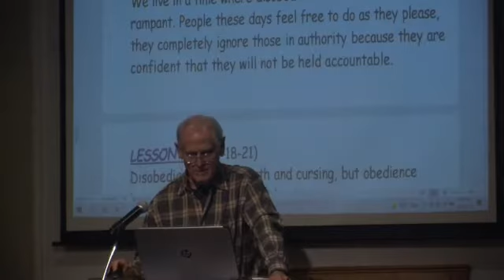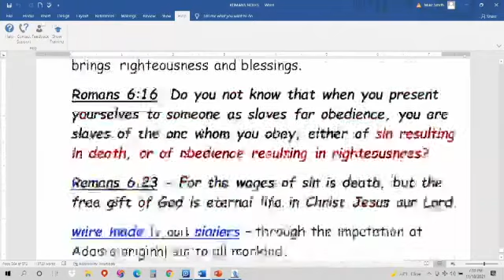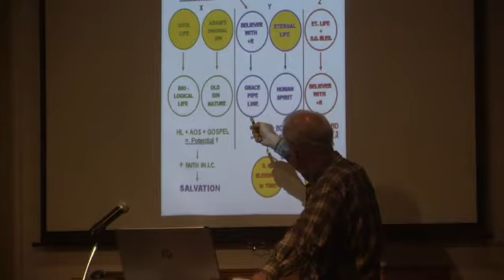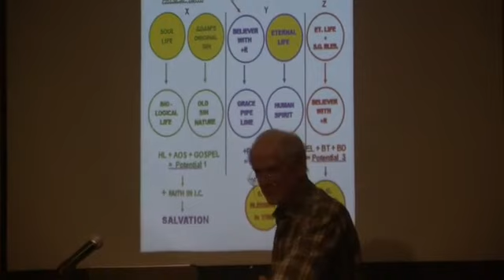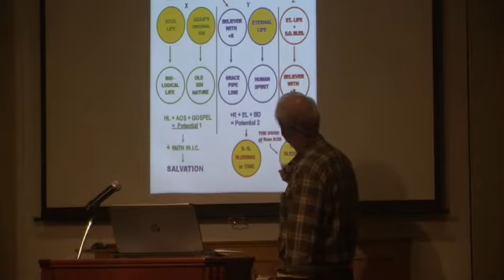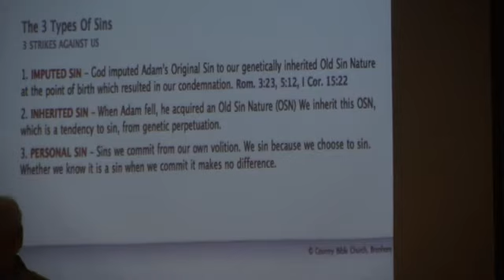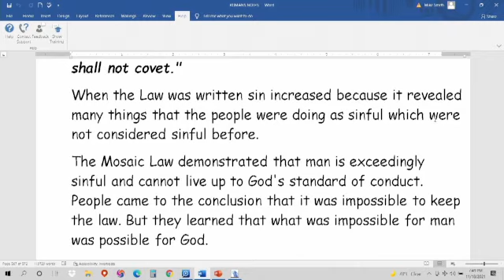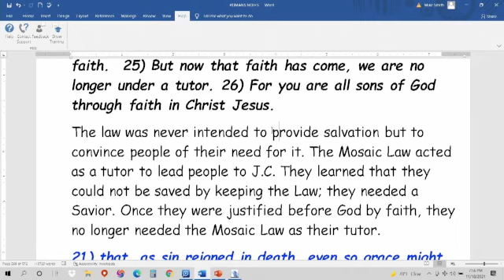ROMANS LESSON 140, Graphic of the Seven Imputations of God's Plan for the Human Race, 11-18-21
Go to the countrybiblechurch.us homepage and click on the "Visuals" tab on the blue ribbon at the top and then click on "7 Imputations / Plan of God" to see the graphic of the 7 imputations of God's Plan.

Romans 5:19 For as through the one man's disobedience the many were made sinners, even so through the obedience of the One the many will be made righteous.

This verse emphasizes the importance of obedience. We live in a time where disobedience is the norm and it is rampant. People these days feel free to do as they please, they completely ignore those in authority because they are confident that they will not be held accountable.

Notice, "many were made sinners" - God made mankind sinners, not for anything man did, but by imputing Adam's sin to them.

Notice, "will be made righteous" – God made mankind righteousness, not because of anything man did, but by imputing God’s own righteousness to those who put their faith in J.C.

1 Corinthians 15:21-22  For since by a man came death, by a man also came the resurrection of the dead.  22) For as in Adam all die, so also in Christ all shall be made alive.

Romans 5:20 And the (Mosaic) Law came in that the transgression might increase; but where sin increased, grace abounded all the more,

 GOD’S GRACE IS ALWAYS
GREATER THAN OUR SINS!
                 ALSO
    GOD'S GRACE IS ALWYS
 GREATER THAN OUR NEED!

2 Corinthians 12:9 And He has said to me, "My grace is sufficient for you, for power is perfected in weakness."

No matter how odious a sin may be or how much sin increases, it can never exceed the grace of God.

The law was never intended to provide salvation but to convince people of their need for it. The Mosaic Law acted as a tutor to lead people to J.C. They learned that they could not be saved by keeping the Law; they needed a Savior. Once they were justified before God by faith, they no longer needed the Mosaic Law as their tutor.